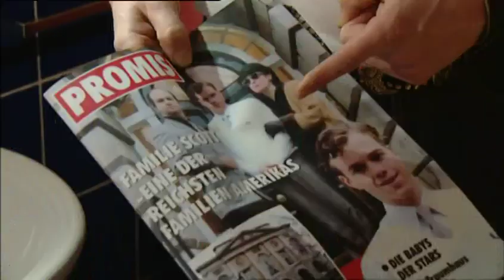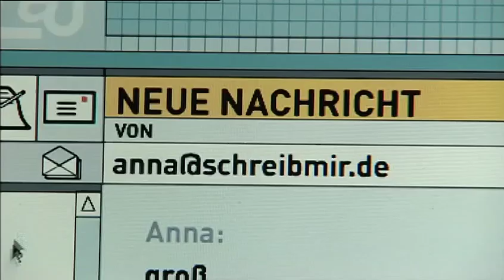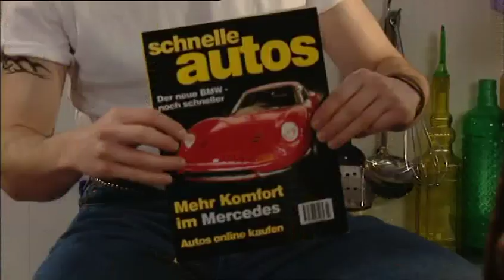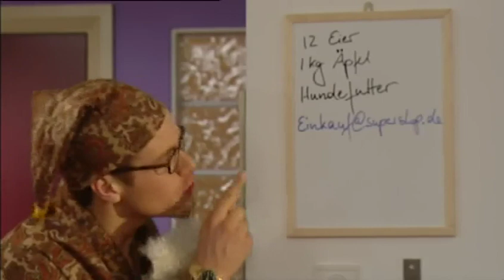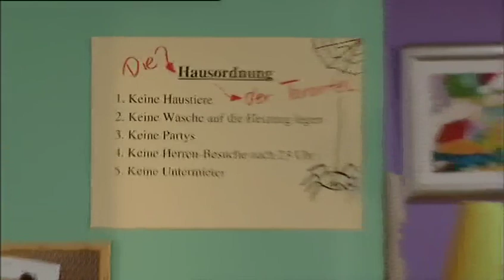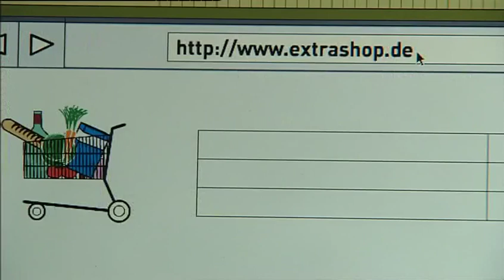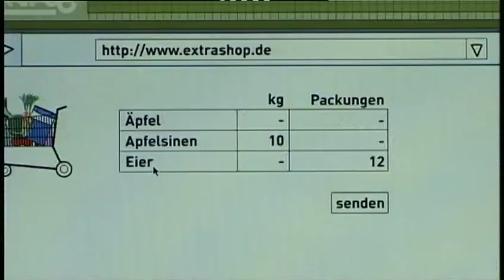Extra Deutsch (Sam geht einkaufen) 2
Sascha, Anna und Nic sind entsetzt über Sams altmodischen Kleidungsstil. Sie beschließen, ihn neu einzukleiden. Doch bald zeigt sich, dass sie unterschiedliche Vorstellungen von dem haben, was Sam anziehen soll. Nic stellt sich Sam im "Biker-Look" vor, Anna würde gern einen Cowboy aus ihm machen. Schließlich zieht jeder der drei allein los, um für Sam das Passende zu finden. In der Zwischenzeit langweilt sich Sam in der Wohnung. Zufällig findet er eine Einkaufsliste und bestellt die Waren darauf online. Als Sascha, Nic und Anna wieder zurückkommen, stellen sie fest, dass Sam alles durcheinandergebracht hat. Statt Apfelsinen zu ordern, hat er Äpfel bestellt und der Kühlschrank ist randvoll mit Eiern. Die Kleidung, die die drei für Sam ausgesucht haben gefällt ihm nicht. Nachdem er eine Weile das Einkaufen auf deutsch geübt hat, zieht er selbst los und kommt erstaunlicherweise kurz darauf in einem modischen Outfit zurück.